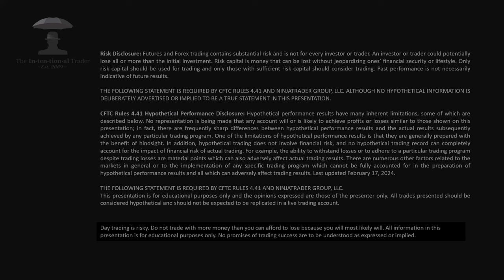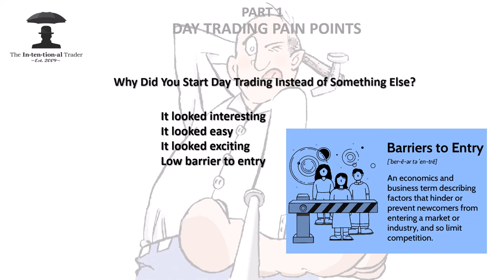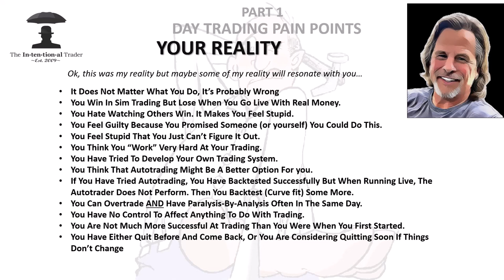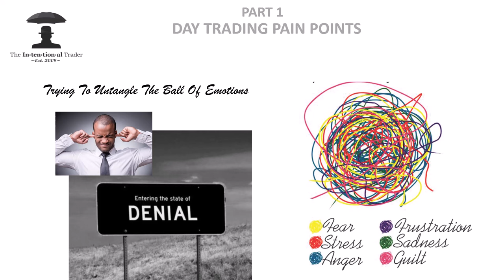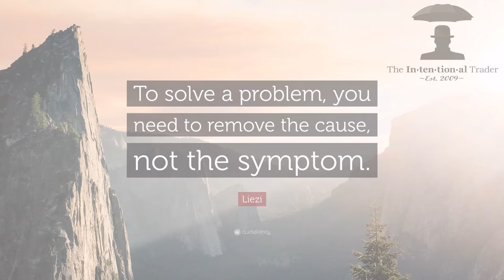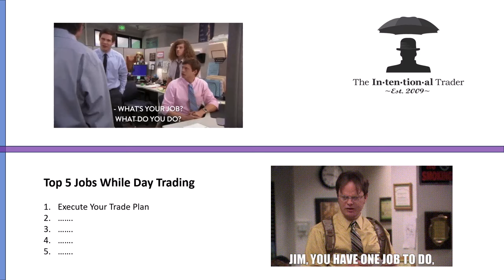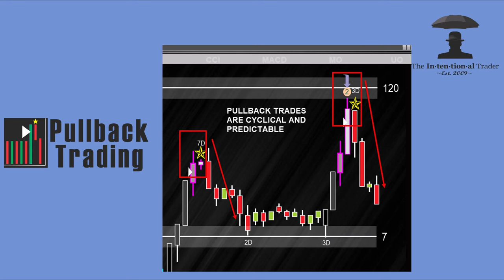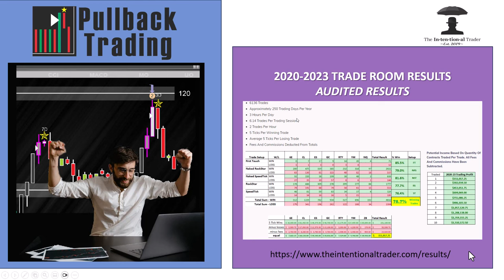The Pain Of Day Trading... and what you can do about it.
Day Trading can be one of the most painful things a person can undertake. Emotions always seems to be at the core of the problems, but there's something else that is the cause of the emotions. Remove this, and the emotions begin to unravel and you can start to build on your confidence.

Into our powerful simple system we have combined:
   *Order Flow
   *Divergence
   *Support/Resistance
   *Volume Spread Analysis
   *Momentum
   *Exhaustion